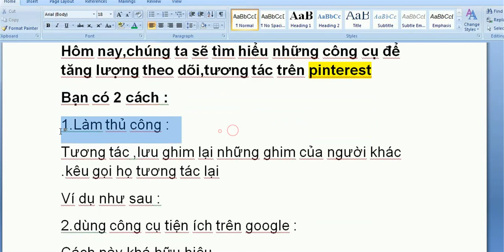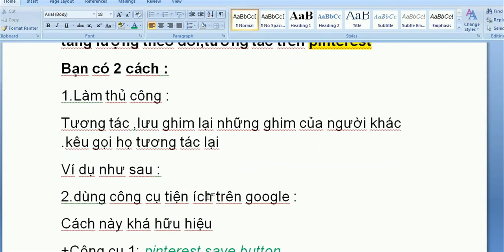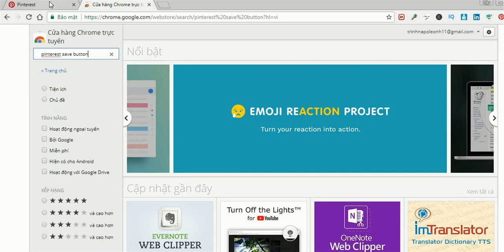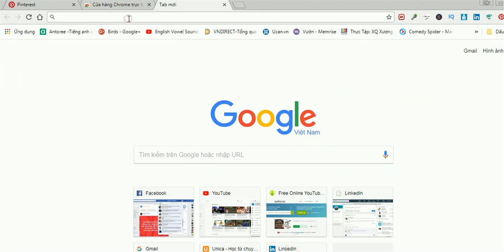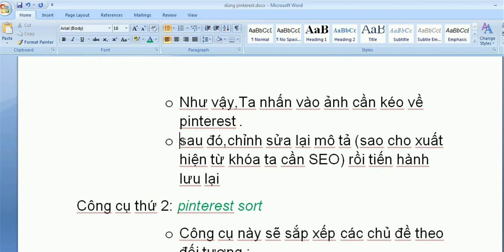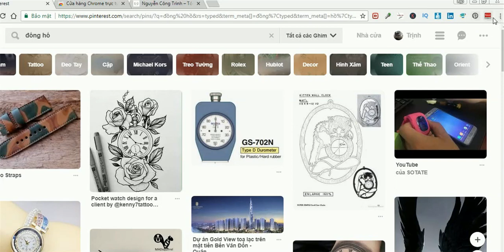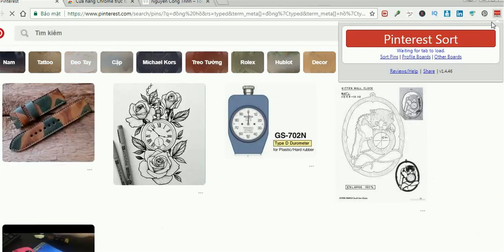những tiện ích giúp gia tăng lượng theo dõi,tương tác trên pinterest-khóa học pinterest marketing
những tiện ích giúp gia tăng lượng theo dõi,tương tác trên pinterest-khóa học pinterest marketing do Nguyễn Công Trình hướng dẫn